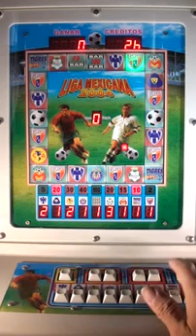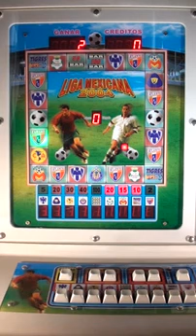Pikachu Mario game pcb for sale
Red Ant 2000R, Tarzan 5,Tiger Will,Airplane I,Viking,Wolf II,Fu Wa,The first little Mary I,II, Big dance, Snow leopard, Supper OK, Pikachu, Mario

WMS, Igrosoft, Gaminator Novomatic,IGT,Borden,Paula, 6X,Mega jack, hot spot,Poker,red board, coolair,coolfire, XXL,POG，Pinball, Mario pcb and etc.

Game Town Electronic Technology Co., Ltd.
Manufacturer of multi game pcb and game parts